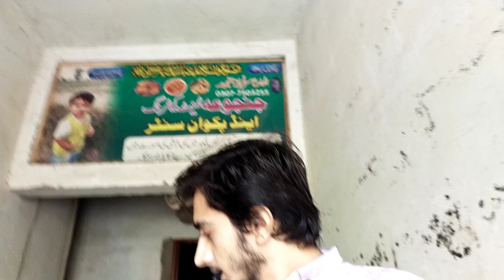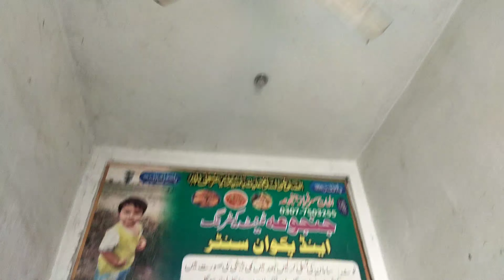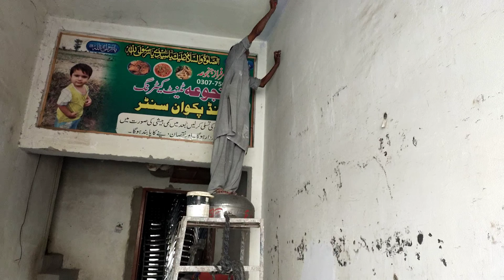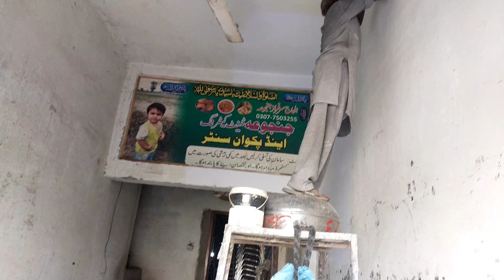painting garage old man vlog//rang kartay huway baba ky kamal 😄😄\\vlog_17